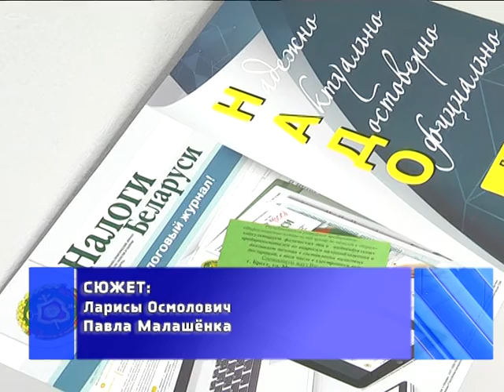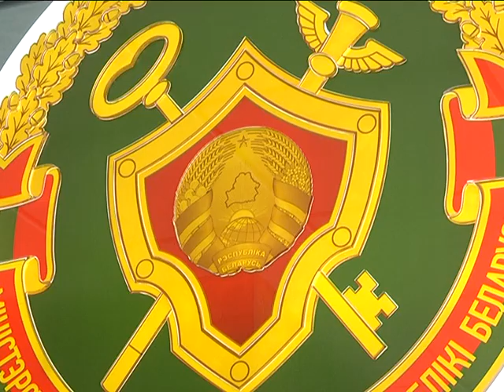2018-10-04 г. Брест. Создание правовых условий для оборота криптовалют. Новости на Буг-ТВ.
Осваивать майнинг, технологии блокчейн, заниматься операциями с криптовалютами  -  в 2018 году 28 марта вступил в силу Декрет №8 «О развитии цифровой экономики». Одно из серьезных нововведений: создание правовых условий для развития блокчейн-проектов и оборота криптовалют. Компании и физические лица вправе владеть токенами иначе криптовалютами, создавать криптовалюты, совершать с ними операции обмена.  Сегодня вместе со специалистами инспекции по налогам и сборам Московского района рассмотрим особенности налогообложения, что касается физлиц.